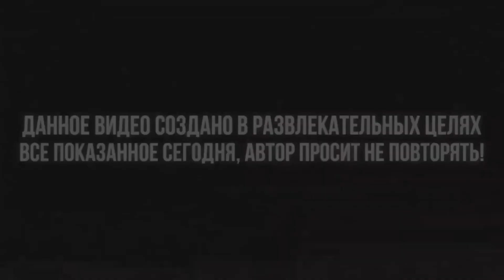ПОДНЯЛ 50.000.000$ В КАЗИНО НА АРИЗОНА РП ГТА САМП !!!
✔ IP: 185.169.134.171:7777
✔ Мой ник: Storm_Storm
✔ Мой Instagram: storm_offf​

В этом видеоролике мы с вами продолжаем играть в GTA San Andreas (Multiplayer) на проекте Arizona Roleplay ранее я играл на следующих проектах Samp: Samp-Rp(SRP), Trinity RP,  Diamond Roleplay (DRP), Advance Roleplay (ARP) , Radmir RP, Radmir CRMP, Amazing RP , GTA RP